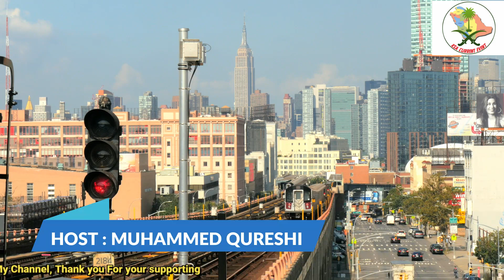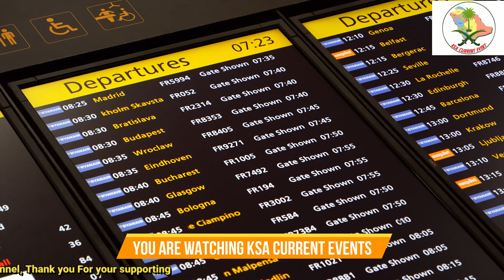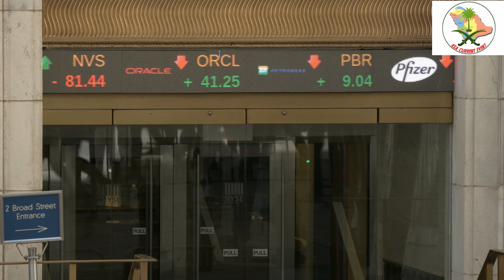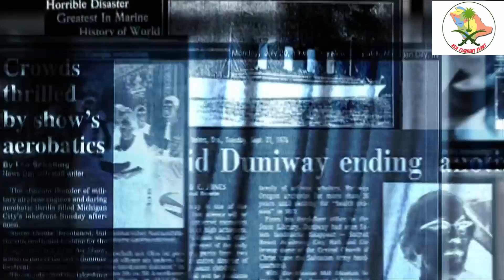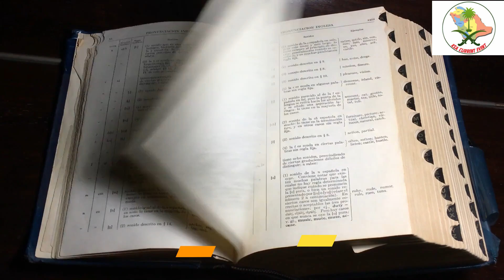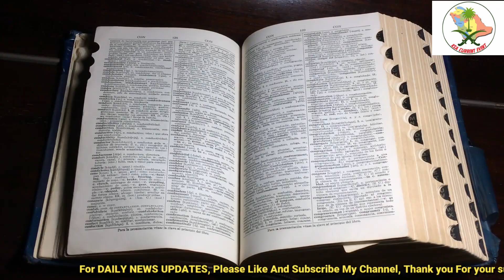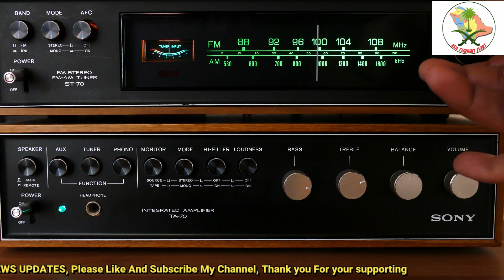How To Get Non Copyright Free Videos, Music And Images for YouTube News Channels In Hindi & Urdu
How To Get Non Copyright Free Videos, Music And Images ap ko is video mein yeh baton ga k ap log free mein music aur videos kaha say lay sktay hain or apny channel kay liay aur images kidr say download kr skaty hain, How To Get Non Copyright Free Videos & Music And Images for YouTube Channel In Hindi & Urdu Tutorial free mein jin pay koi masla ya strike ni ata aur ap in ko apny project mein use kr skty hain, To Get Non Copyright Free Videos, Music And Images for YouTube Channel In Hindi & Urdu tutorial.
HowToGetNon CopyrightFreeVideos, Music And ImagesforYouTubeChannel In Hindi amd Urdu Tutorial